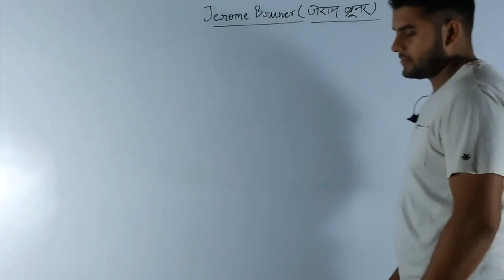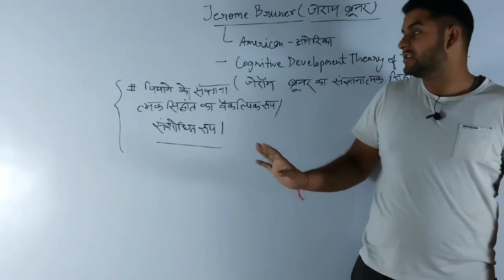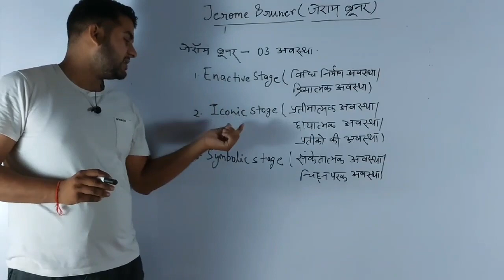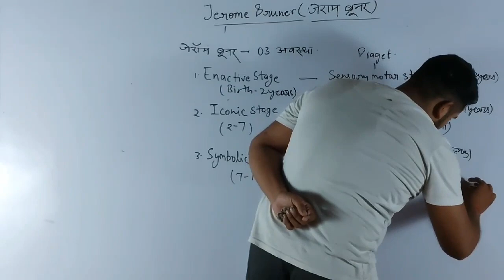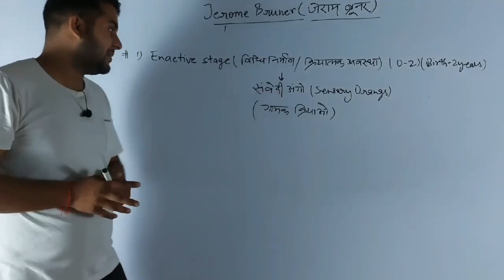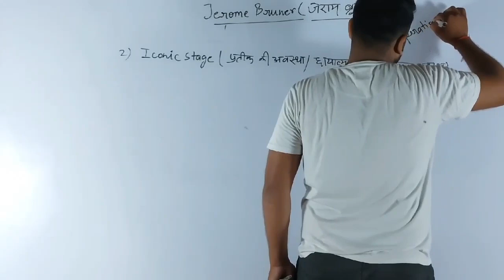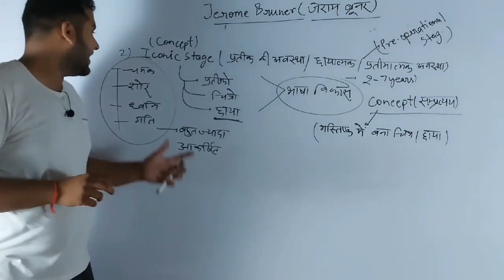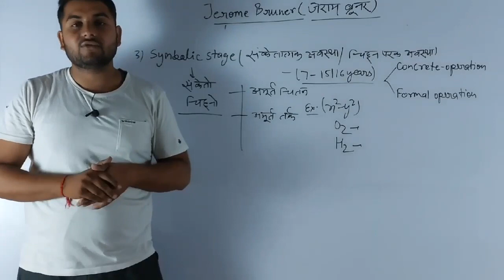Bruner Theory of Cognitive Development ll जेरोम ब्रूनर ll CDP Class ll By Shashank sir